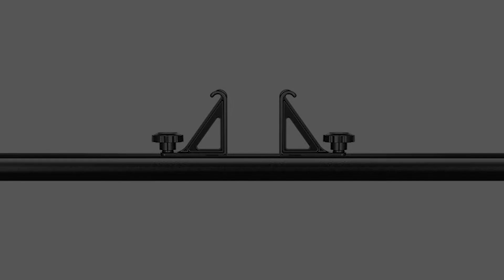In the Garage - TracOne by TracRac